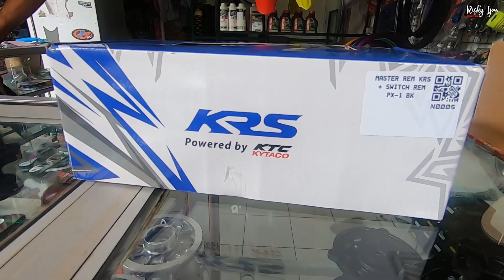REVIEW & PASANG MASTER REM KRS PX-1 DI HONDA CRF 150L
Mau belanja part supermoto dan trail langsung ke @ghoib.garage brojoo,insyaallah selalu amanah.

SalamSatuAspal.